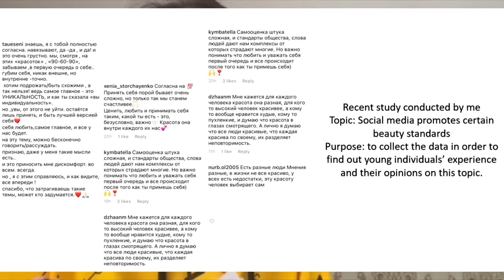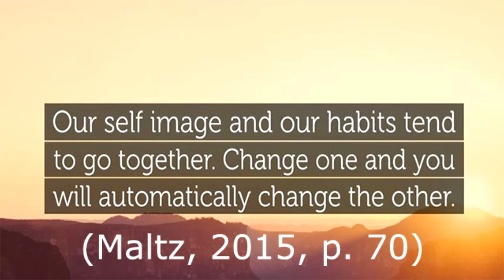Persuasive Speech: Why it is wrong for social media to promote certain beauty standards